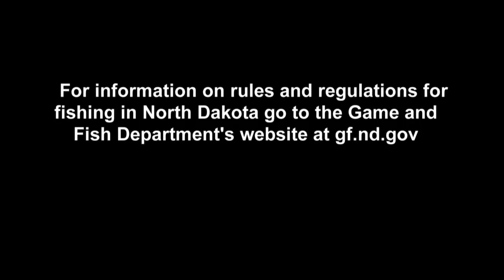Community Fishing Ponds - NDGNF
North Dakota has around 30 community fishing ponds located in or near towns across the state. These ponds are a great place to go for early winter fishing. Learn more in this week’s North Dakota Outdoors.